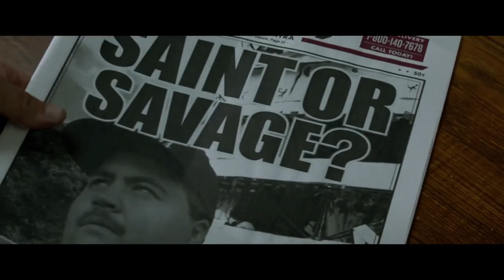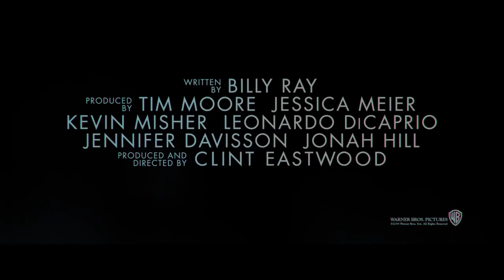2019 Richard Jewell Official Trailer 1 HD Warner Bros Pictures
2019 Richard Jewell Official Trailer 1 HD Warner Bros Pictures
Category: Drama
Production: Warner Bros Pictures
Director: Clint Eastwood
Cast:
Paul Walter Hauser ... Richard Jewell
Sam Rockwell ... Watson Bryant
Brandon Stanley ... Student